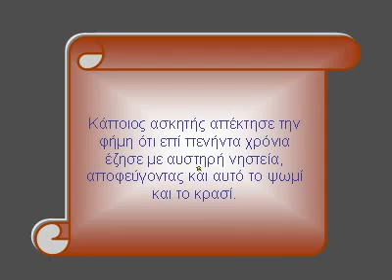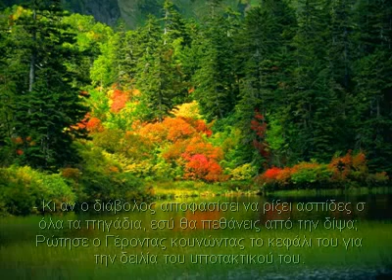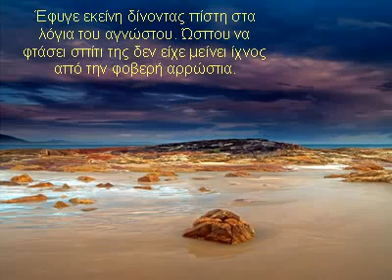ΙΣΤΟΡΙΕΣ ΚΑΙ ΑΦΗΓΗΣΕΙΣ ΠΑΤΕΡΩΝ ΑΠΟ ΤΟ ΓΕΡΟΝΤΙΚΟΝ